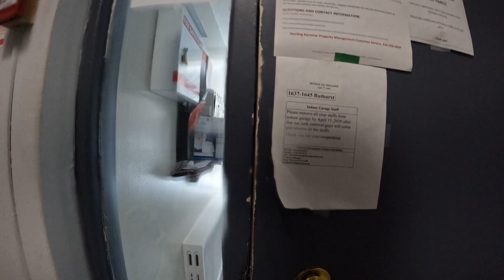Toronto’s First Snowfall bike ride 2021| winter cycling| SANTACRUZ Mountain bike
My first snowfall ride here in Toronto, it was freezing cold but I had lots of fun filming it. I’ll make sure next time I will wear the proper gloves though , too much exposure of cold really hurts my fingers for just using the half gloves. Hope you enjoy watching Beautiful people.
Shout out sa mga bagis and sis ko sa UNITED ILOCANDIA! AGBIAG!